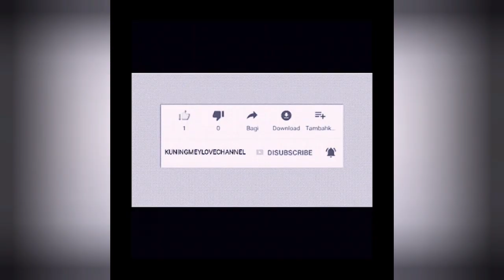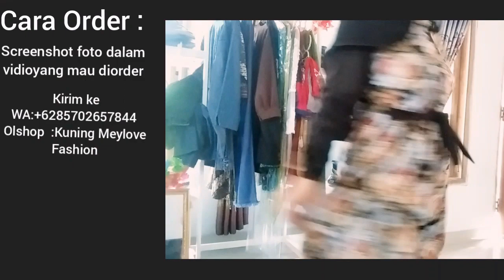REVIEW BUSANA MUSLIM TERBARU 2020 MODEL KAFTAN DAN MAXY DRESS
Assalamualaikum wr.wb

UPDATE kali ini 3 Inspirasi model kaftan maxy dengan karakter BAHANNYA.

REVIEW KAIN SHIFON Pada Kaftan
ciri dari kain shifon mimiliki texture yang lebih halus dibandingkan kain ceruty ataupun wollycrepe.kain shifon kaiinya menerawang jadi harus menggunakan furing .Untuk furingnya kalian bisa pakai kain jersey polos.
Kain chifon biasanya dipakai untuk kaftan,hijab,tunik,gamis,dll.Untuk warna warnanya juga cerah cerah untuk kain shifon.Kemudian kain shifon paling bagus dihiasi payet payet seperti kaftan yang saya pakai dividio ini.

REVIEW KAIN Maxmara Lux
Ciri dari kain maxmara lux pada gamis yang saya review yaitu kaiinya halus ,lembut dan mudah disetrika.Kemudian untuk jenis kain  maxmara lux warnanya doff /kalem  cantik .Kaiinya terlihat mengkilap tidak menerawang seratnya rapat.

REVIEW KAIN KATUN JEPANG
Ciri ciri kain katun jepang yang saya pakai bahannya seperti kain katun biasa,kainnya tidak menerawang menyerap keringat,adem .

Semoga penjelasan ini bisa bermanfaat buat temen temen semua .

Selamat hari raya idul fitri mohon maaf lahir dan batin ,jika ada salah salah kata atau salah salah dalam penulisan yang tak disengaja semoga dimaafkan temen temen semua.

Model busana ini bisa dipakai untuk acara apa saja baik acara didalam ruangan maupun diluar ruangan.

Ditunggu update  kuning meylove channel selanjutnya.

Terimskasih .